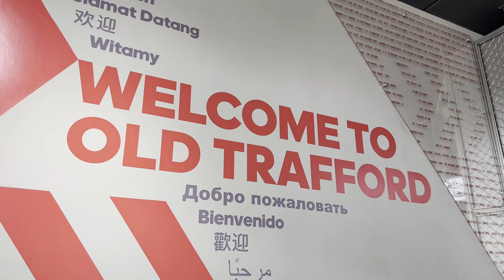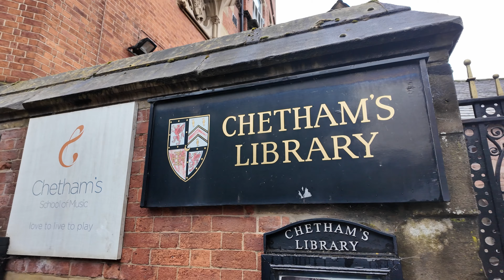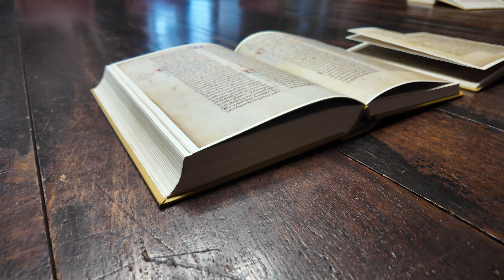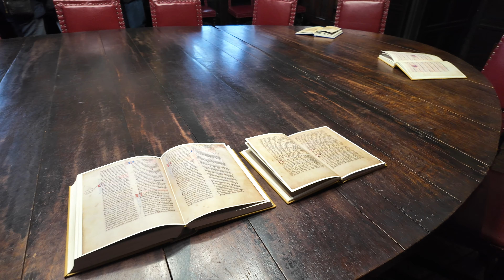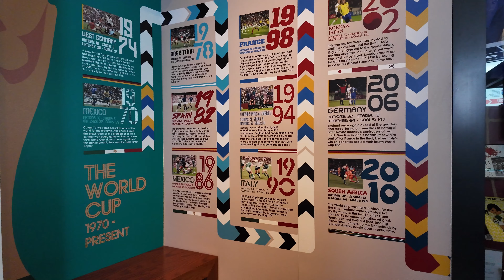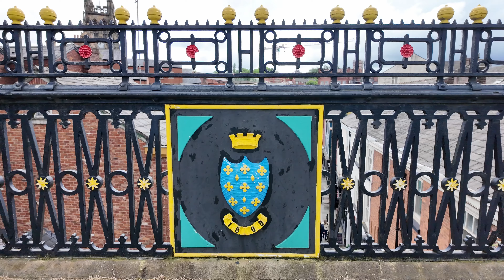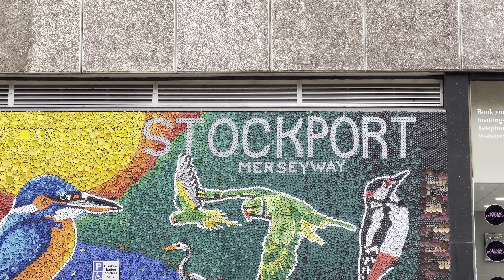MANCHESTER: qué visitar (y qué NO) | Guía de Manchester y alrededores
¡Más videos sobre qué ver y qué hacer en Mánchester! Esta vez también por los alrededores. Más lugares visito, más me gusta esta ciudad 😍. Te espero en el video para recorrer 4 ciudades diferentes (aunque no te des cuenta).

🛫¿Sos nómada digital o estás pensando en dar el salto?

👉Internet mientras viajás

Usá el código DEVIAJESYOTROSDEMONIOS al realizar tu compra y ahorrá en tu eSIM

👉Tarjetas

💳 La mejor tarjeta para viajar: Abrí tu cuenta en N26 con mi invitación y ganá 30€ en cuanto utilices tu tarjeta por primera vez. Usa el código paulinaa2344.

💵La mejor plataforma para gestionar tu dinero en todo el mundo (Wise)

👉Aprender y mejorar tu inglés (u otros idiomas)

🗯️Minutos gratis para probar Cambly y mejorar tu nivel de inglés para viajar

👉Cómo moverse: vuelos, trenes, bus, etc.

00:00 Qué ver en Mánchester y alrededores
00:29 Old Trafford
1:18 Museo Imperial de la Guerra
3:17 MediaCity
4.42 Casa más antigua de Salford
6:26 Chetam’s Library
10:05 Museo Nacional de Fútbol
12:14 Mercado de Stockport
12:46 Iglesia de Stockport
13:42 Casco antiguo de Stockport